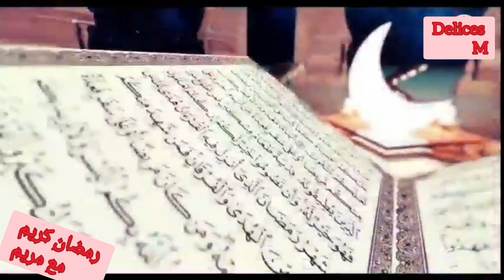محينشات مالحين مع سر القرمشة بحشوة شهية